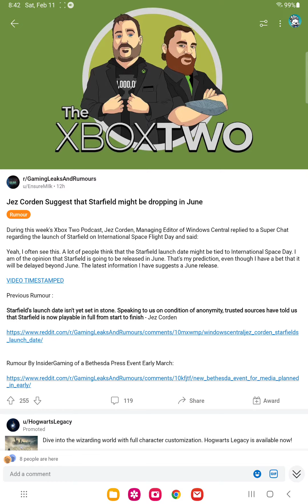starfield release date leaked